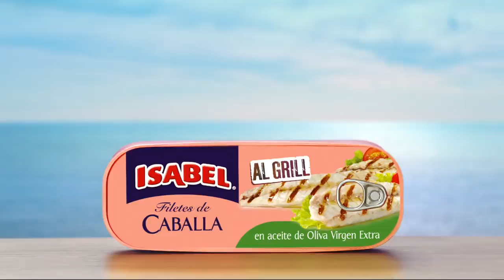ISABEL CABALLA AL GRILL 10 "